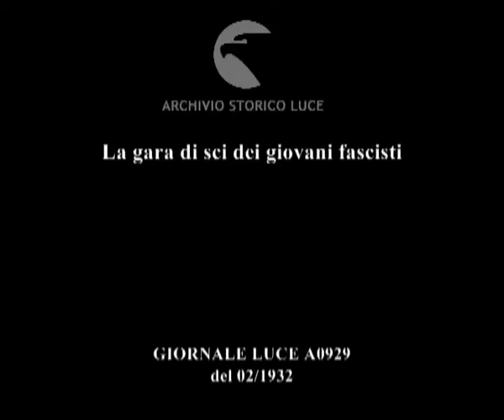La gara di sci dei giovani fascisti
Descrizione sequenze:San Candido, Alto Adige ; Panorami delle montagne e delle vallate coperte di neve ; scorci del paese con i contadini e gli animali che passano ; il torrente tra due sponde di ghiaccio ; strade e campi coperti di neve ; la piazza centrale del paese con la folla ; arriva l'auto di Umberto principe di Piemonte ; il principe viene accompagnato dalle autorità locali e da alti ufficiali dell'esercito ; inizia la gara di sci per il I° campionato sciatorio dei giovani fascisti ; gli sciatori alla partenza ; il tavolo della giuria con le classifiche e i cronometri per la rilevazione dei tempi ; alcuni scaglioni di sciatori che partono ; il percorso lungo le discese innevate ; le autorità sul palco e la folla di spettatori in attesa ; gli arrivi al traguardo ; Umberto e gli altri lasciano il campo da sci ;